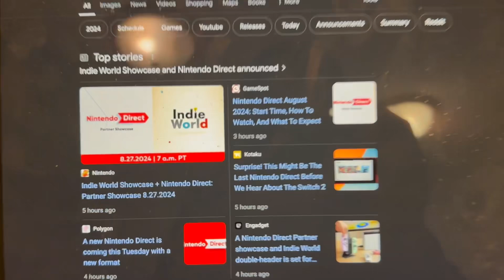20 year old kid crying about Nintendo